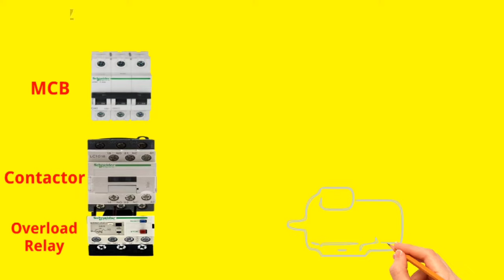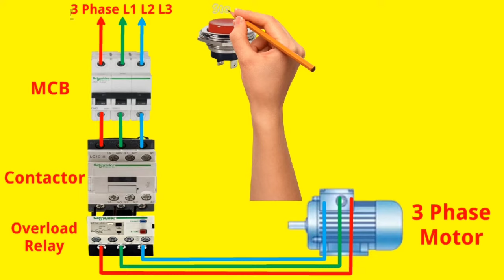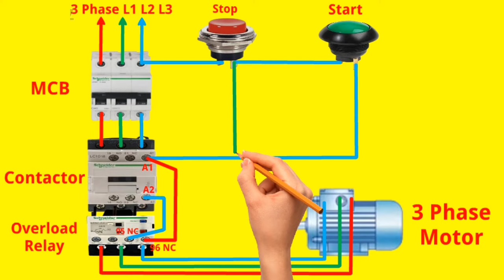3 Phase Contactor Power and Control Wiring Connection with Stop & Start Push Button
Hi
Friends
3 Phase Contactor Power and Control Wiring Connection with Stop & Start Push Button
2 pole contactor wiring diagram
start stop push button connection
contactor wiring diagram 3 phase
contactor relay connection
contactor wiring diagram tamil
one push button start stop circuit diagram contactor repair
schneider contactor wiring
contactor kya hota hai
contactor kitne prakar ke hote hain
practically contactor connection in hindi
contactor connection with no and nc
no nc switch
3 phase contactor coil wiring diagram
3 phase contactor wiring diagram start stop
contactor connection with no and nc switches
contactor ka connection kaise karen